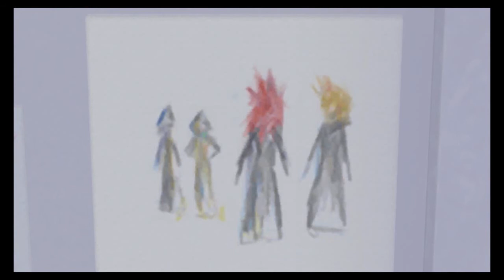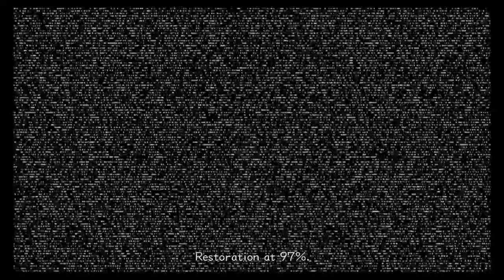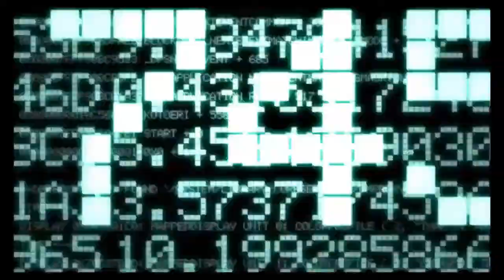Let's Play Kingdom Hearts 2: Part 4-Nobody will miss me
Not sure if he meant literally, or not.